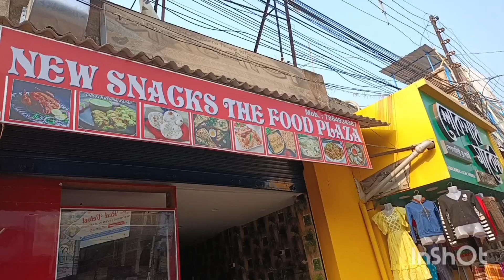Bankura vlog viralvideo viral